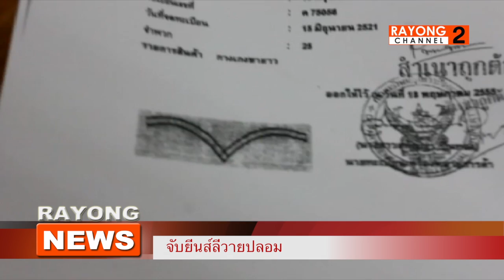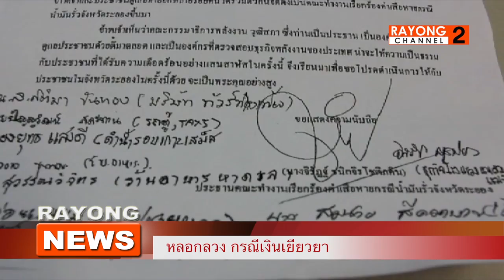Rayong News 21/09/56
เวปไซด์ ระยองชาแนล ดอทคอม

"ทีวีออนไลน์ สาระดีๆ  ของชาวระยอง"

พาคุณไปรู้จักระยอง ในทุกองศา